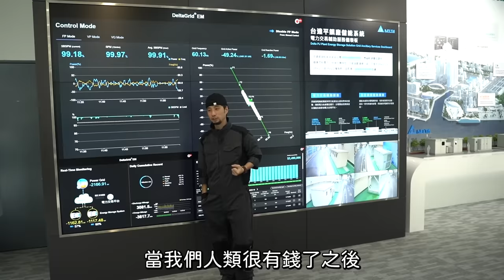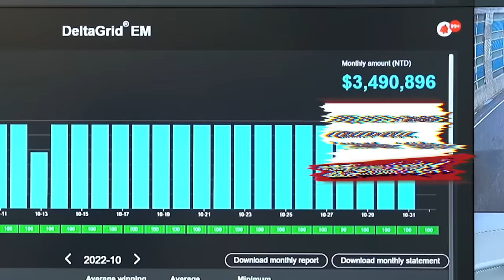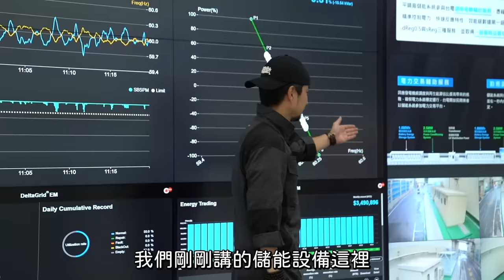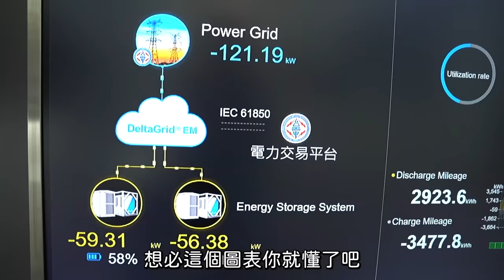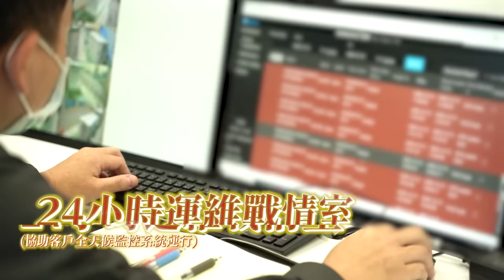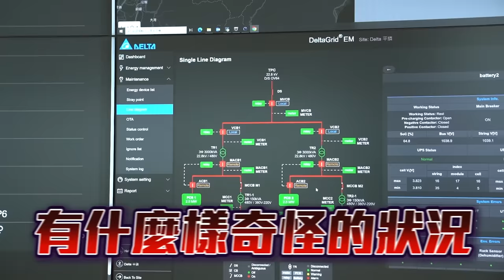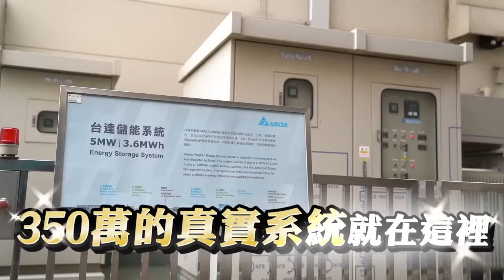台電會騙你的錢嗎？電費怎麼算？去看台達電工廠 搞綠能儲能設備【超認真少年】Energy Storage Equipment Feat. Delta 2308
最在意的綠電問題
我們這次繼續來探討